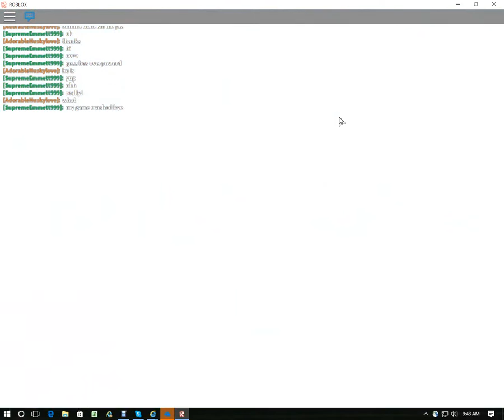SkybounEp.2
A gaming video